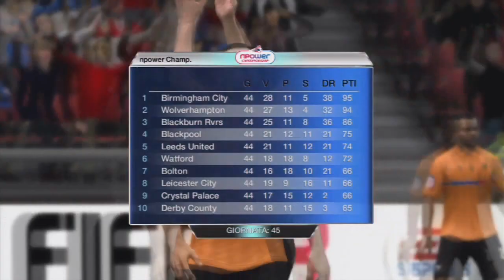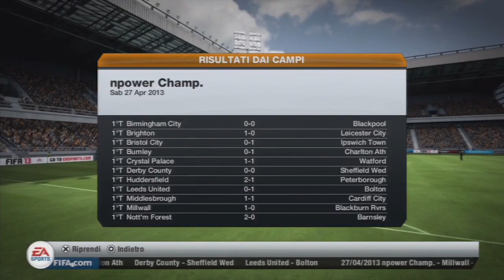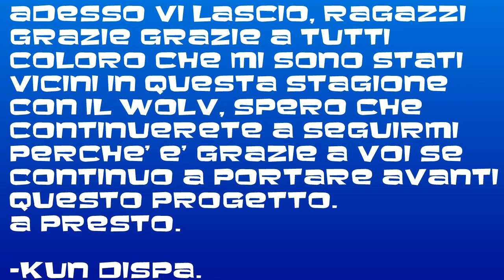EPISODIO #13 - MODALITA' ALLENATORE - FIFA 13 - Finale Di Stagione ! - HD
Eccoci purtroppo o finalmente arrivati alla fine di questa meravigliosa stagione che anche senza trofei è stata spettacolare, sopratutto grazie al vostro appoggio, ai vostri mi piace e ai vostri commenti. :)
Spero che vi siate divertiti in questi mesi e che continuerete a seguirmi, perchè è grazie a voi che fa avanti questo mio progetto.
Mi raccomando, rispondete alle domande finali e lasciate un bel mi piace :)
A presto.
Kun Dispa